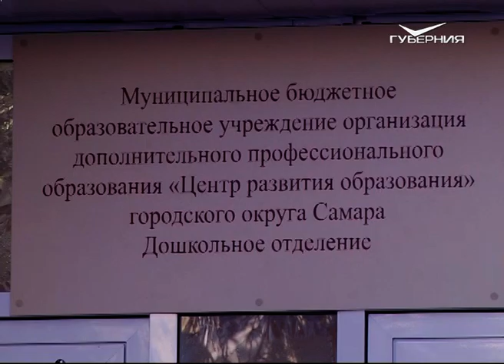В Нефтегорске заработал новый детский сад на 120 ребят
Также там функционируют три ясельные группы на 20 человек.

Накануне, 28 декабря, в Нефтегорске заработал новый детский сад, возведенный в рамках национального проекта "Демография", инициированного президентом страны Владимиром Путиным.

Поздравить педагогический состав "Умки" и юных детсадовцев приехал губернатор Самарской области Дмитрий Азаров.

Новое дошкольное учреждение рассчитано на 120 детей, в том числе на 20 самых маленьких горожан - до 3 лет. Открытие этого заведения позволило избавиться от длинных очередей в дошкольные учреждения.

Напомним, президент России Владимир Путин поставил задачу до 2021 года закрыть вопрос дефицита мест в детских садах страны. Самарская область уже успешно справляется с поставленной задачей и в этом году в регионе было открыто около 4 тысяч мест в дошкольные заведения, из них 2229 - для ребят в возрастёт до трёх лет.

Детский сад в Нефтегорске был построен в рекордные сроки -фундамент заложили в апреле 2019-го. Для комфортного пребывания детей здесь построили спортивный и музыкальный залы, сенсорную комнату, кабинет логопеда и психолога. Также имеется костюмерная.

К тому же здесь огромное внимание уделяется изучению истории России и Самарской области, а также сохранению экологии.